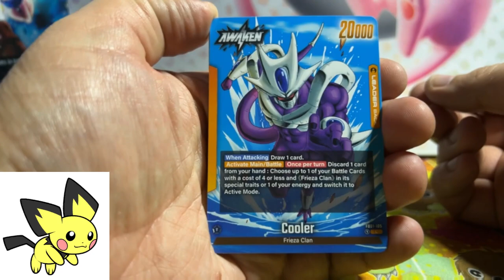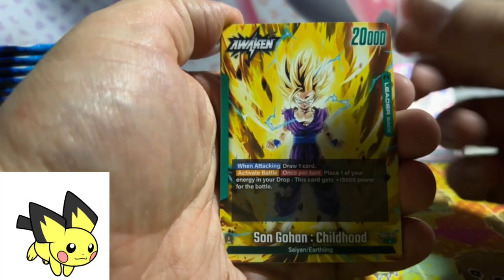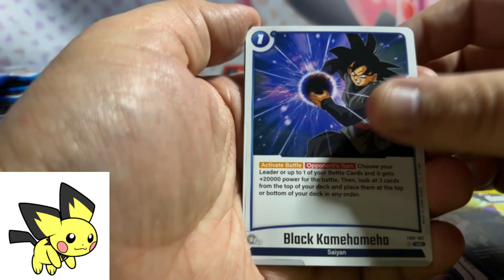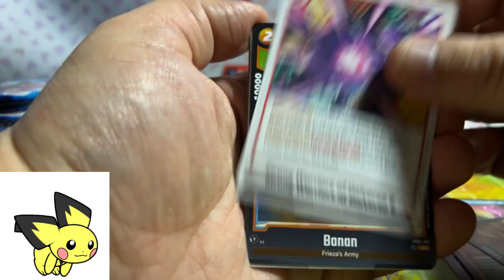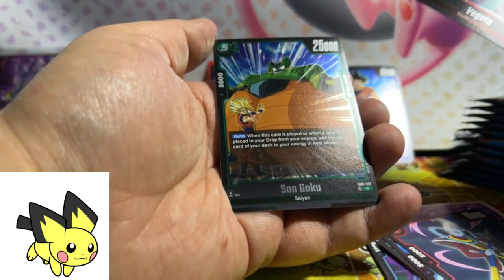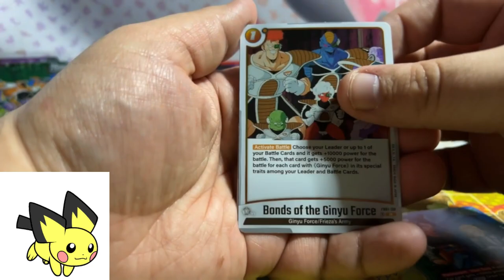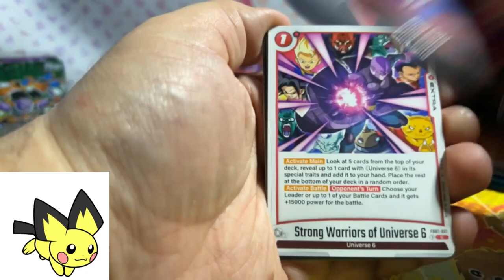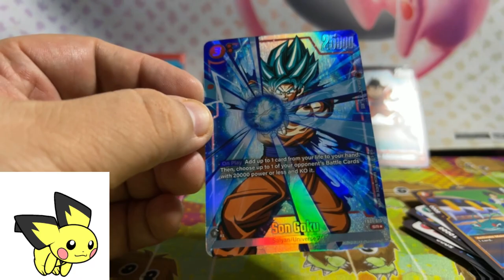Pulled My Chase In Dragon Ball Fusion World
Just a guy on the internet enjoying things... Like DBS Fusion World!